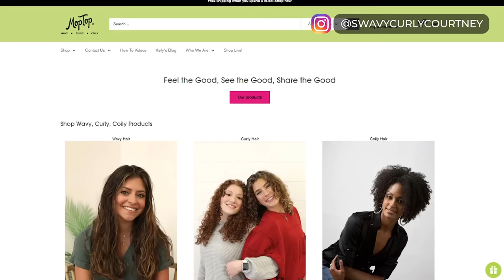How I Got the Perfect Refresh With MopTop!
We are continuing the One Brand Washdays with MopTop! This is one of my favorite long time brand loves and you have GOT to see these results!

Do you want freedom from frizz?

✨Some other Wavy/Curly Hair things✨:

▪Amazon Favorites

(code: COURTNEYLF for $10 off)

00:00 Commencing Awesomeness
01:56 The "Before" Hair
03:13 Scrub A Dub Dub
08:46 Scrunch Out The Crunch
10:09 End of Day 1
12:05 Day 2 (Let's Refresh!!)
16:23 Refreshed Results!